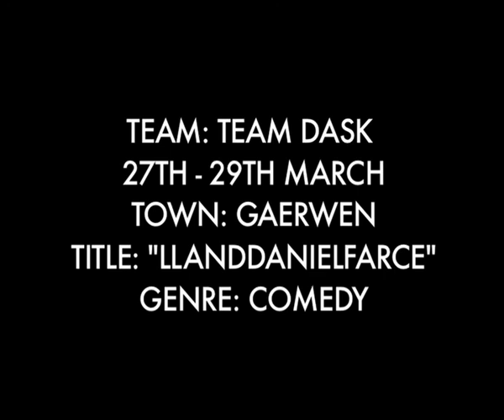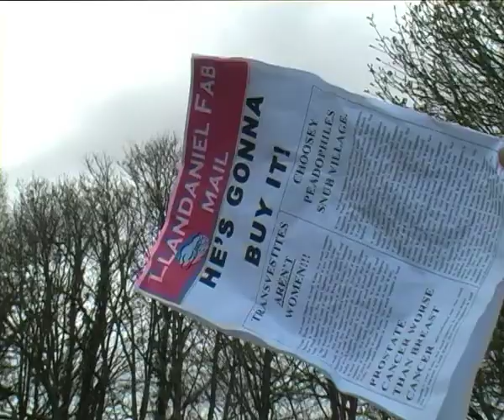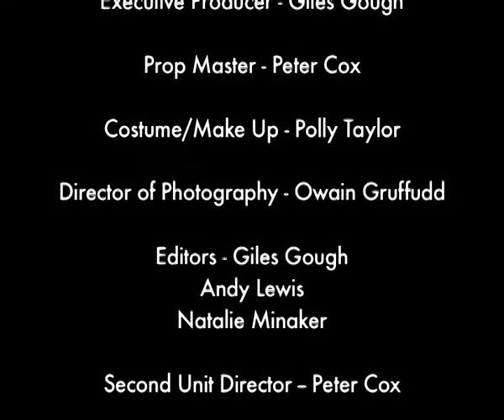LLanddanielfarce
This is the result of our first attempt at a 48 Hour Film project. Much fun was had!